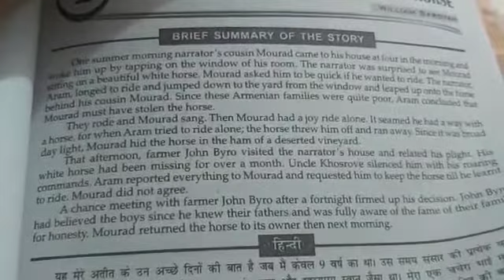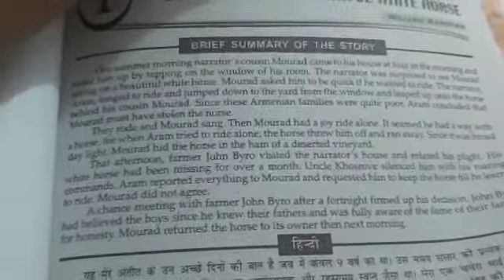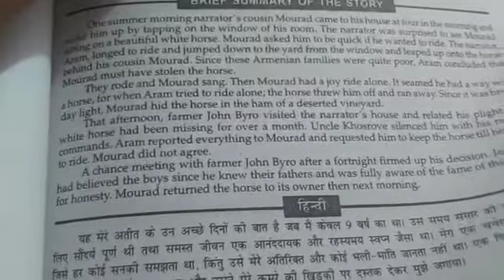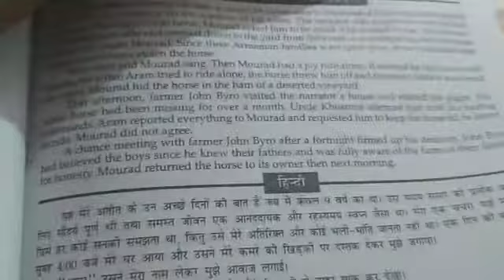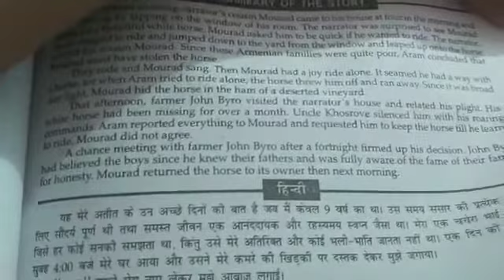11 english ch-1 summer of the beautiful white horse